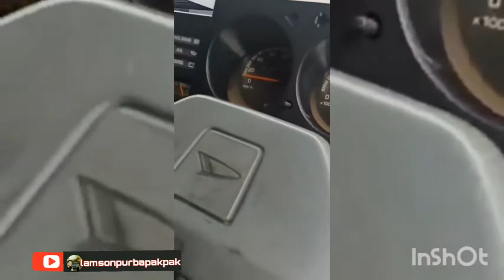Hiline pickup original || Tahun 2002